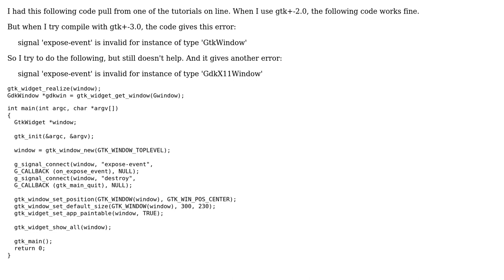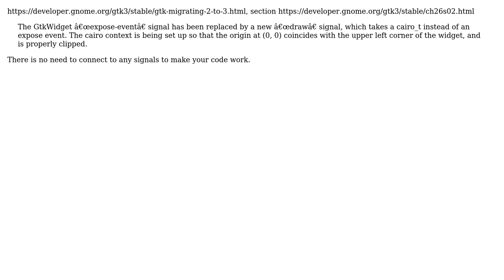Signal ::expose-event is invalid for GdkWindow and GdkX11Window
With thanks & praise to God, and with thanks to the many people who have made this project possible! | Content (except music & images) licensed under CC BY-SA | Music | Images & others | With thanks to user Andrew Shao user Alexander Dmitriev and the Stack Exchange Network Trademarks are property of their respective owners. You are responsible for your own actions.